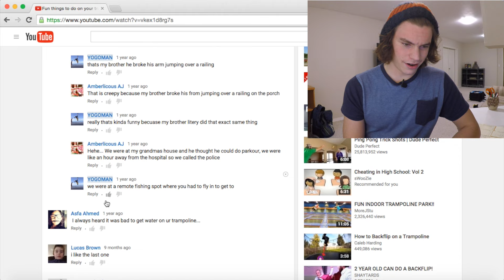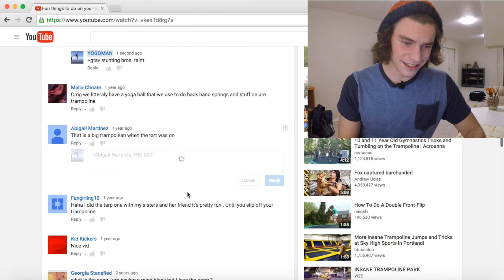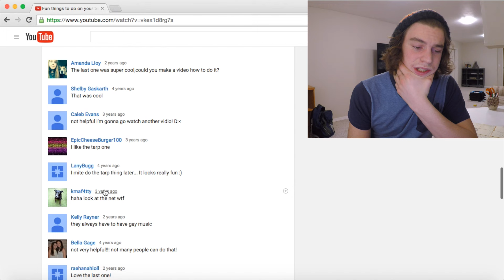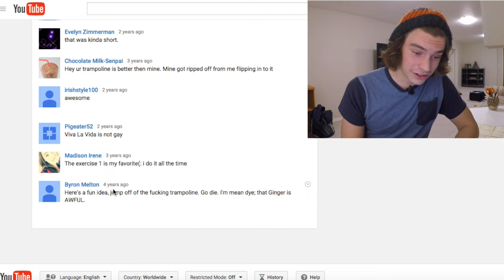Reading 4 Year Old Comments (Vlog 22)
In this vlog I read some of the best comments i've ever gotten!